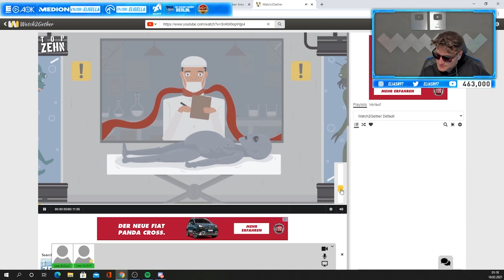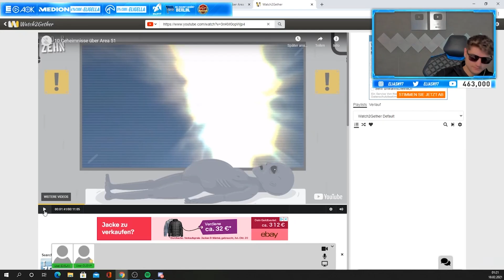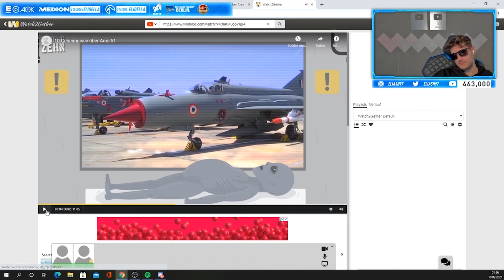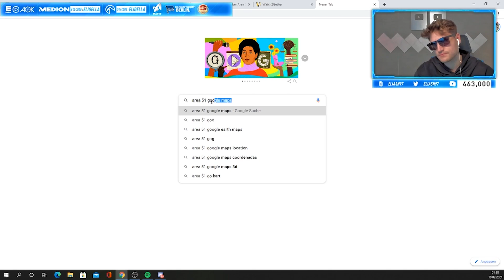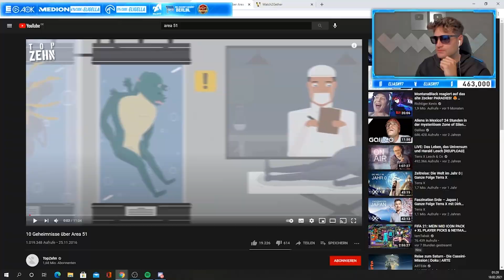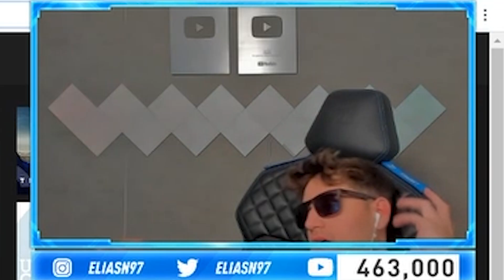ELI & SIDNEY reagieren auf "10 Geheimnisse über Area 51👽" | ELIGELLA